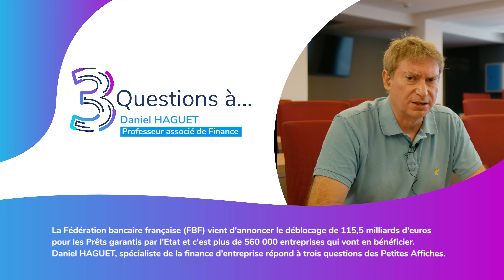3 questions à Daniel Haguet, Professeur associé de Finance à l'Edhec Business School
La Fédération bancaire Française (FBF) vient d'annoncer le déblocage de 115,5 milliards d'euros pour les prêts garantis par l'État et ce sont plus de 560 000 entreprises qui vont en bénéficier.
Daniel Haguet spécialiste de la finance d'entreprise et Professeur associé de Finance à l'Edhec Business School répond à trois questions des Petites Affiches.